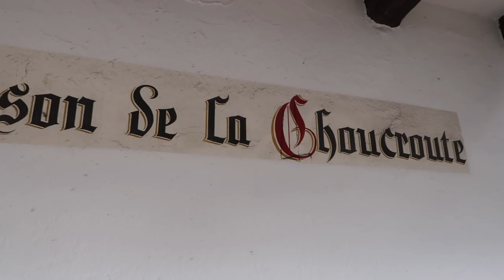EXPLORING FRANCE: Alsace Region - Strasbourg, Colmar, Riquewihr & more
Come travel vlog with me in one of the most beautiful regions in France, Alsace! Strasbourg, Colmar, Route du Vin and everything in between. Some of the most beautiful villages in France that I have ever seen! Hope you enjoy the drone shots in here too :)
Alsace, you were so so beautiful! I can't believe how much I was able to see in just 4 days.

If you're looking for some must see places to visit in France then you need to add this to your top 10 list! In this video I explore some of the most beautiful villages in Alsace, definitely add to the France travel bucket list!

What about you? What are the 10 must see places in France? Where do you dream of visiting in France? What are the most beautiful French villages? Where should I go next with my travel vlog?

LIFE IN FRANCE BOOKS
* Best French Grammar book that I've found
* Best on French parenting, Bringing up bébé
* Best on multicultural workplaces
* Favourite fiction read, Almost French

MY CAMERA
MY DRONE